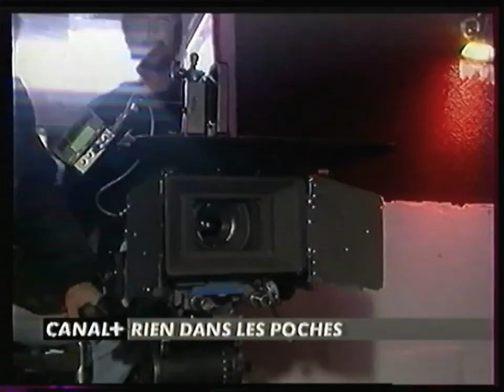C+Sport - 22 Juin 2008 - Demi-Finales Top 14 Rugby Clermont - Perpignan + Stade Français - Toulouse